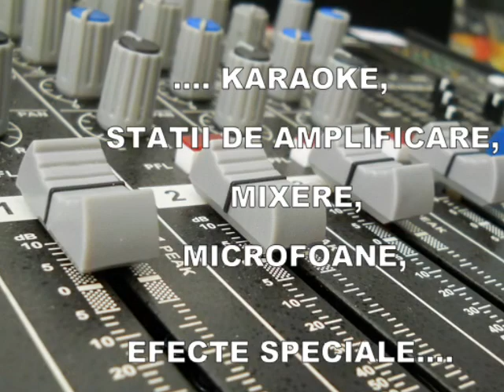NEGOSTINA -SIRET FILARET, MAGAZIN NOU DE ELECTRONICE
CALCULATOARE, AUDIO-VIDEO,LASERE,